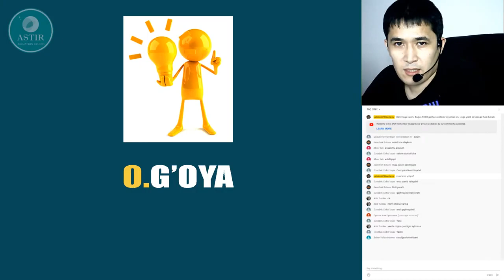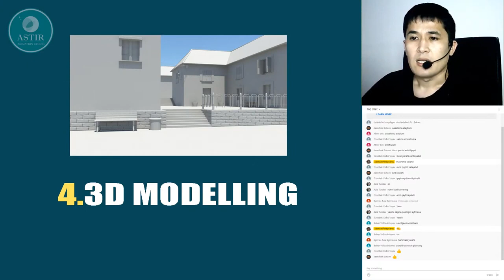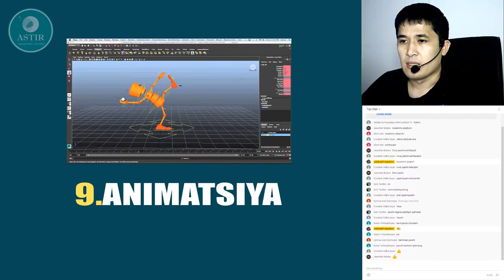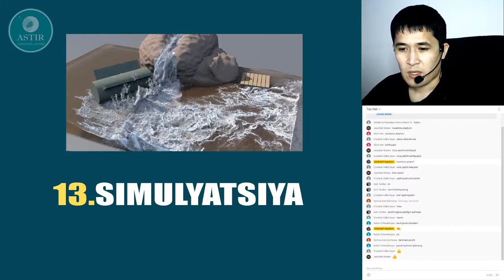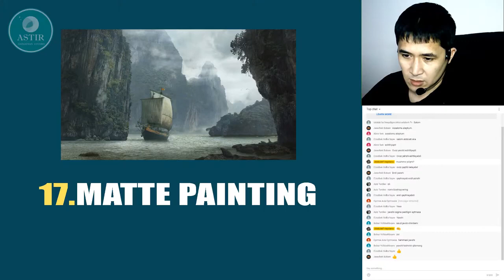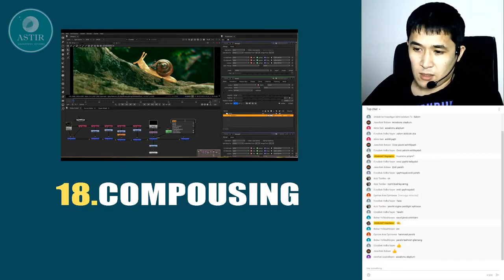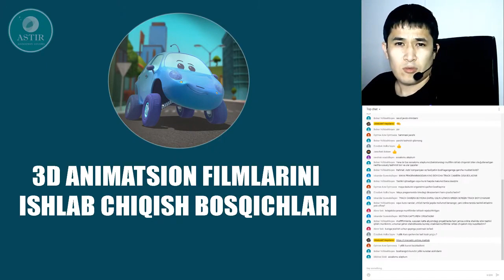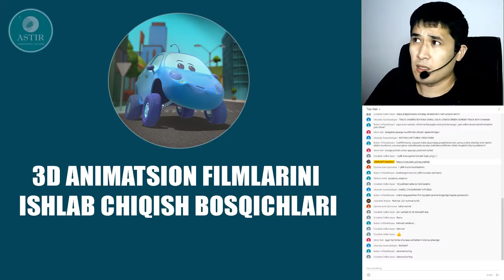3D Animatsion filmlar ishlab chiqish bosqichlari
Bu videomuloqot asosan 3D animasion film ishlab chiqishga qiziqadigan va ishni nimadan boshlashni bilmayotganlar uchun mo'ljallangan. Video davomida savol javoblar bo'ladi.